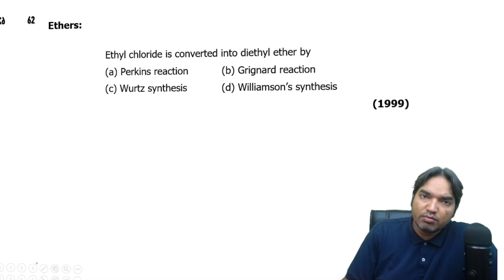Ethyl chloride is converted into diethyl ether by | NEET PYQS | ALCOHOLS,PHENOLS & ETHERS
Ethyl chloride is converted into diethyl ether by
 (a) Perkins reaction         (b) Grignard reaction